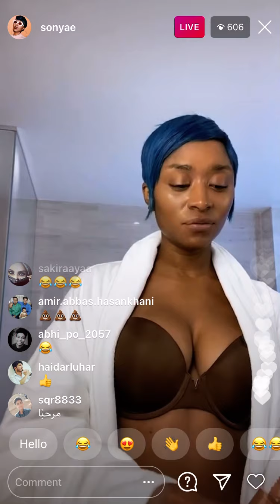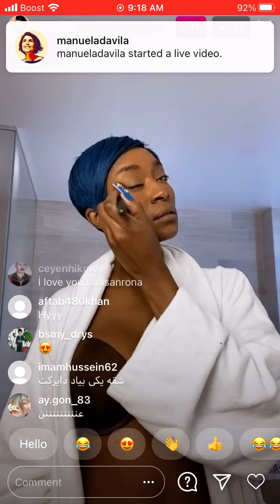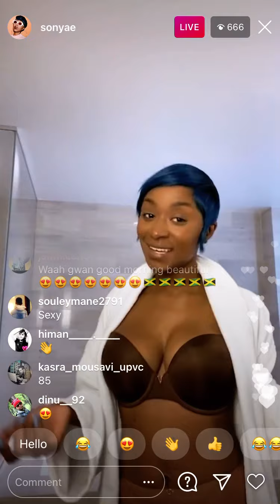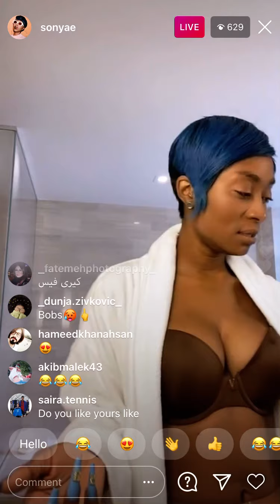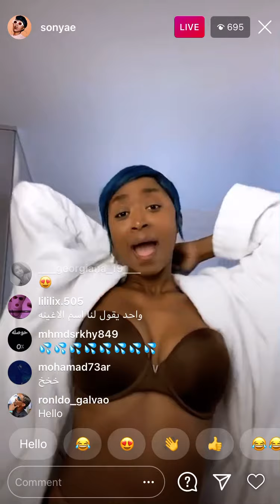Sonyae Singing And Dancing To SZA Instagram Live November 16, 2020